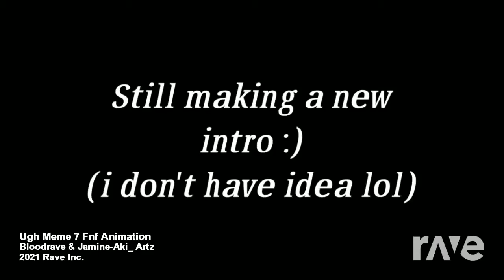Bloodrave meme and FNF Ugh week 7 animation Mashup (200 SUBS? THANK YOU!!!! Read desc)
OMG, Thanks you guys for 200 subs and thanks for giving me so much views in that one video, here's the